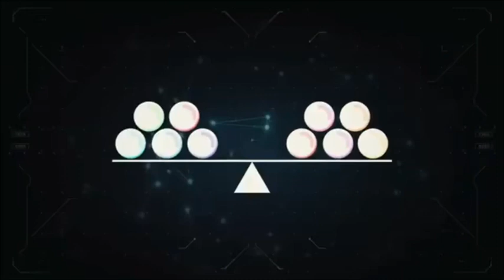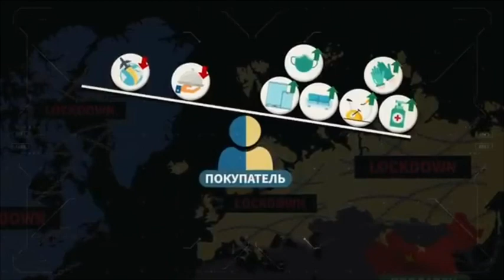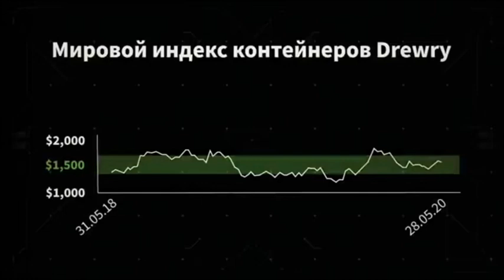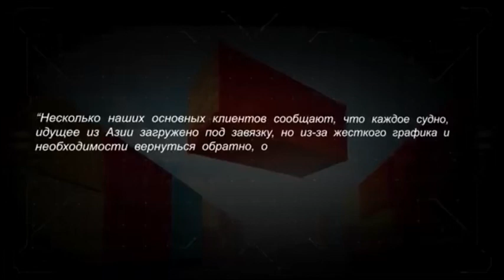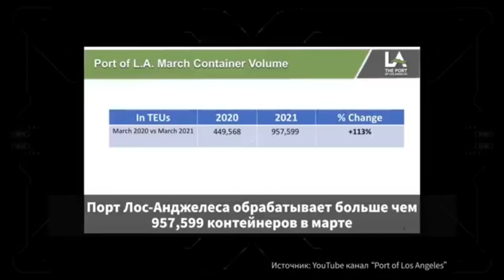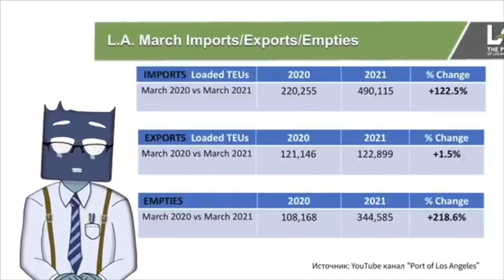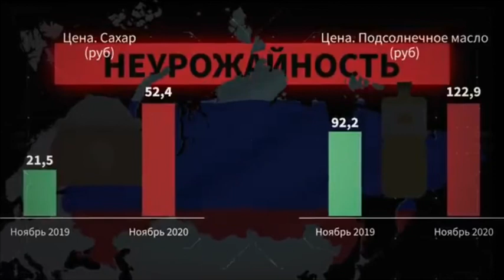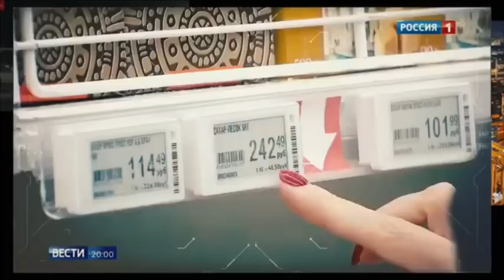Контейнерный кризис. В чем причина и что с этим делать?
Сейчас многих волнует вопрос, по какой причине резко возросла стоимость фрахта контейнерных перевозок из Китая.

Данное видео поможет наглядно увидеть в чем причина .

Первоисточник данного видео - ютуб канал MyGap